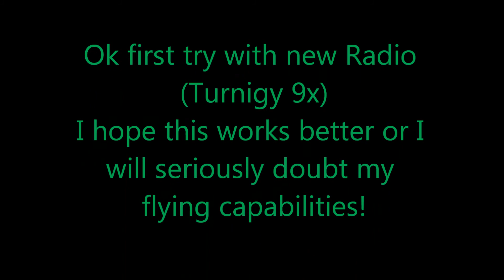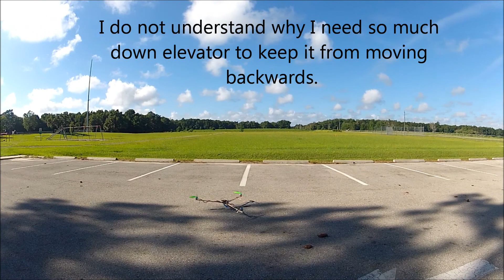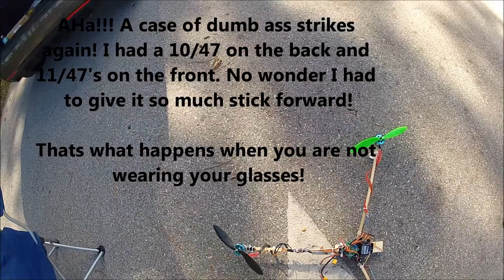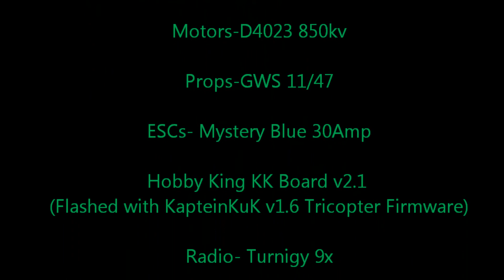Tricopter with Turnigy 9x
I received my new Turnigy 9x and reflashed the HK KK board with KapteinKuk v1.6 firmware. Went out to fly this morning and to my surprise was so much easier to control with a radio that has expos.D/R @ 80% and Expos @ 30%. What a difference. Had a problem with the tricopter always wanting to fly backwards unless I held in a lot of forward stick. Watch the video to find out why!